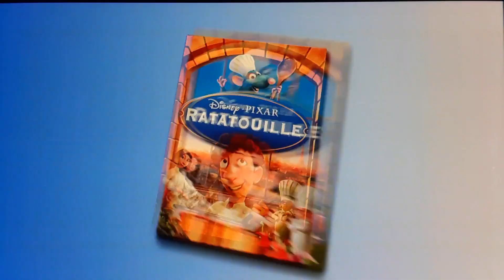Sneak Peeks from Cars 3 2017 Blu-ray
1. Disney Movie Rewards promo
2. Descendants 2 promo
3. Dolphins trailer